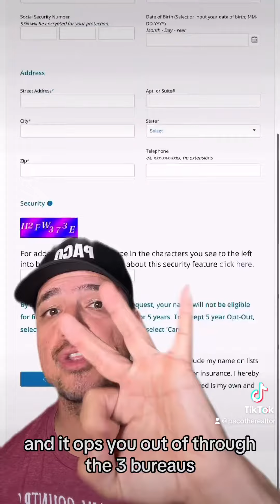Get out of this website...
Just found out that if you don’t go to this website before you have your credit run to buy a home, your personal information is sold to other lenders and then you get called hundreds of times from them! Who knew?! Oh well, now you know so let’s make sure it doesn’t happen. When life is hard, opt out!